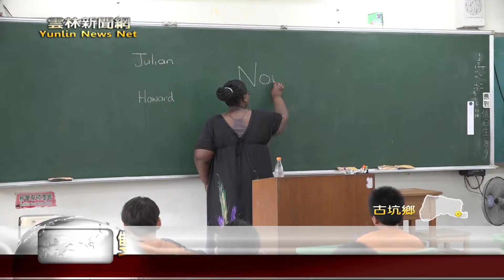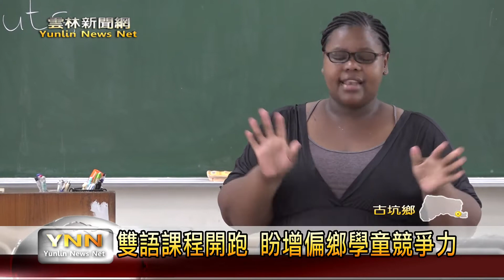雲林新聞網-古坑國中小雙語課程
暑假已經過了，國中小學生也都已經開學，這學期古坑國中小的雙語教學也正式開始囉，因為是第一次用英語來上課，為了讓學生能夠趕緊適應，因此學校也鼓勵學生，多和外師來做互動交流，校方也表示，雖然目前只有一位南非的外師在授課，但在未來將會有三位外師來進入學校，因為教學方式、理念、口音等問題，學校也會嚴格來篩選適合的外師，讓學生得到最好的學習。